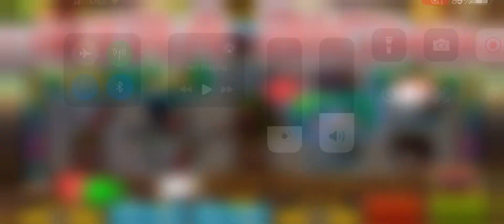Kiss918 threekingdom bonus round 2023